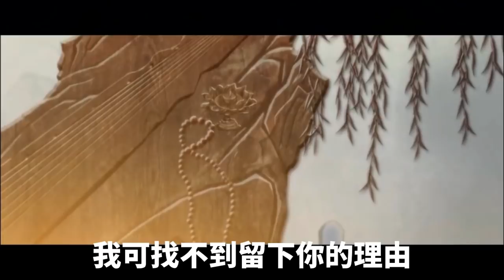《魔道祖師》之夢回夷陵：第99集：壯碩男人周身妖氣，沒有半分人氣，看來不是孔家人，也不是半妖，而是什麽妖怪變的。他的七八個手下雖都是人形，可是身材比例奇形怪角，有頭特大的，也有頭差點比脖子小的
魏无羡把珍珠推了回去道，“贝兄的好意我心领了，不如你来告诉我，你们是何人？哦，应该是何妖？为何在这乱杀人。”

“我就是虾妖国的一个小妖怪，我也不知道什么情况，就听大伙说，半妖国兵士没了，遍地黄金，满街美女，过来可以随便抢随便杀，就跟着大伙来了，我也不清楚什么情况。”